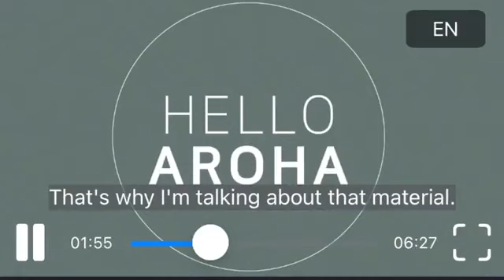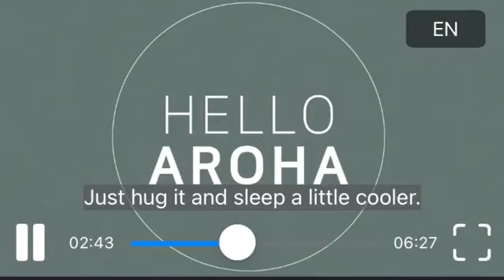MJ thinks Yoon Sanha looks like Llama